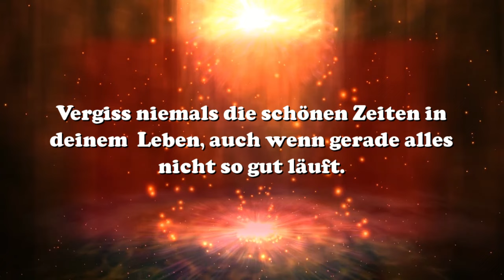Wahre Worte - Vergiss niemals die schönen Zeiten in ...........